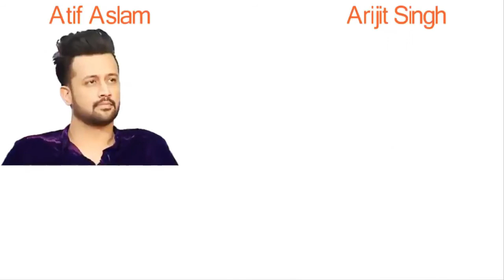Atif Aslam Vs Arijit Singh Comparison | TECH PROB SOL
SAKHI SARWAR